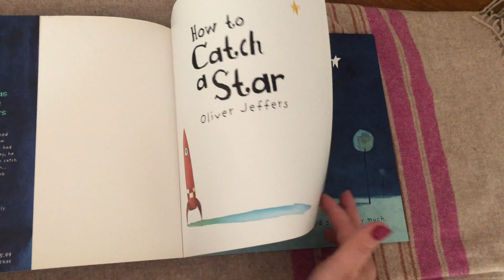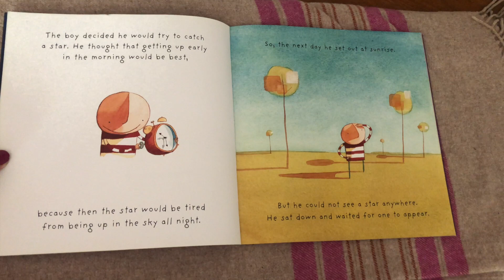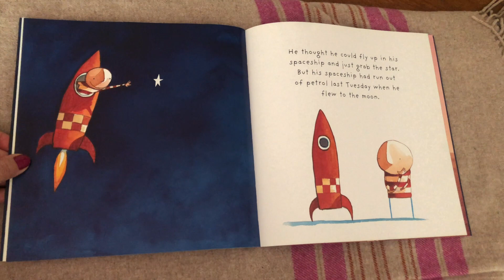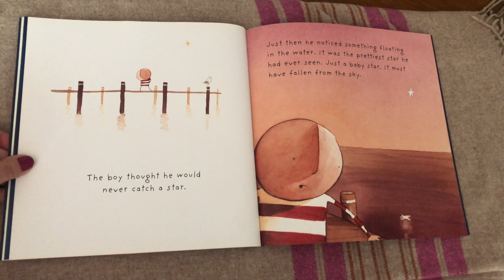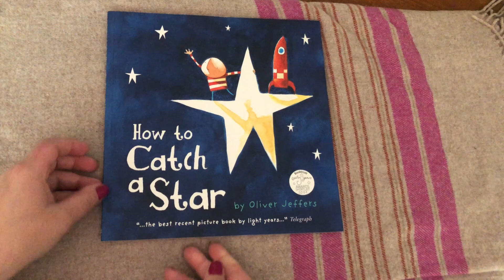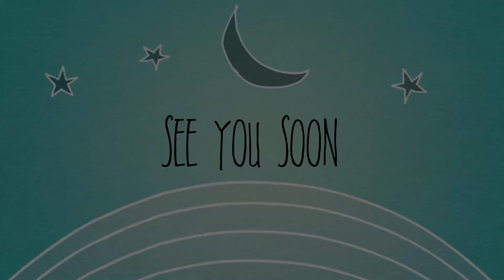Story - HOW TO CATCH A STAR by Oliver Jeffers (EYFS, KS1)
Written and illustrated by Olivers Jeffers and read by Miss Hodgson, this charming tale sees a little boy go on an adventure to find his own star.
ACTIVITIES to TRY:
*Make your own space ship using items from your recycling box.
*What can you find out about the different stars in our sky?
*Find out about starfish - where do they live usually? What do they eat? How do they move?
*Write the next chapter of this story - where do the boy and his star go on their next adventure?
* Make a star mobile to hang in your room.
* Whilst the boy was waiting for a star, he ate lunch and dinner - can you design a healthy packed lunch for him to eat? And what about his dinner?
* Write a diary entry for the boy when he gets back home with star? What were the order of events during the day?